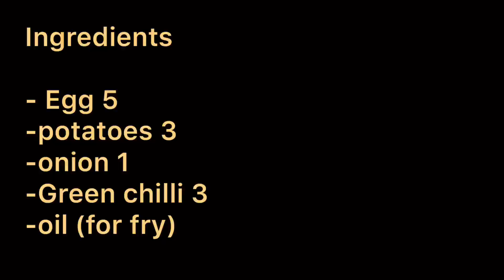Spanish omelette video recipe | easy breakfast | how to make spanish omelette at home by The Foodies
Spanish omelette or Spanish tortilla is a traditional dish from Spain and one of the signature dishes in the Spanish cuisine. It is an omelette made with eggs and potatoes, optionally including onion.We added a Pakistani touch to the spanish omelette and came up with easy recipe of Pakistani Spanish Omelette. this recipe is designed to surprise your family.
How to make a Spanish omelette